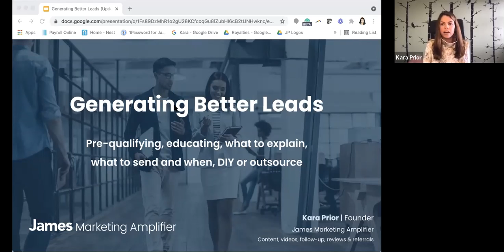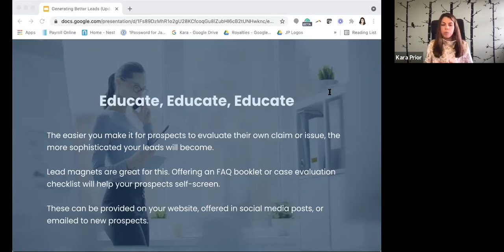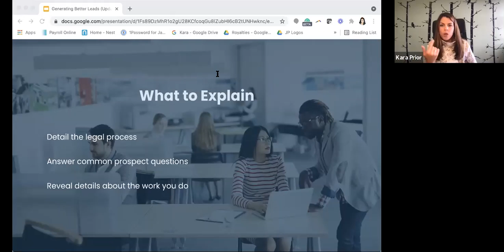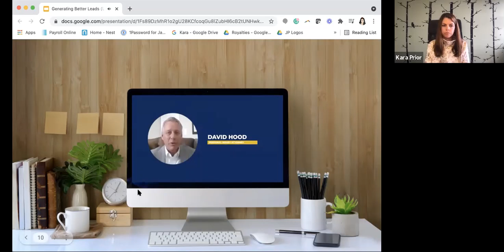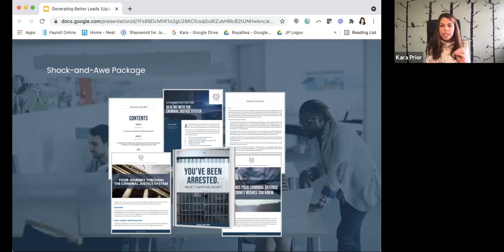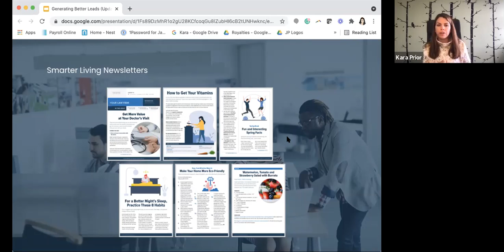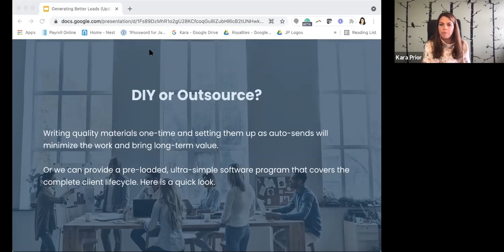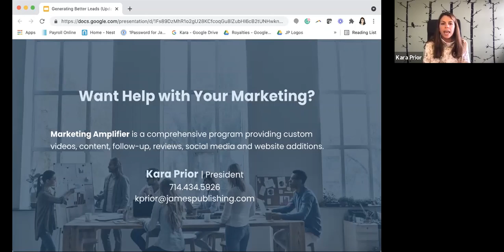Webinar: Generating Better Leads